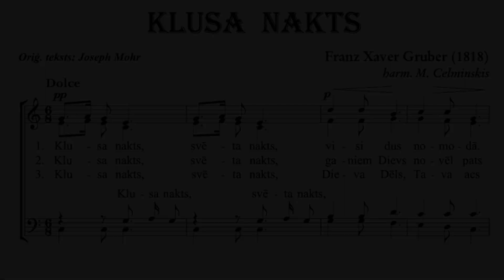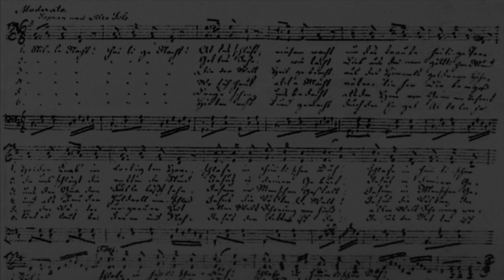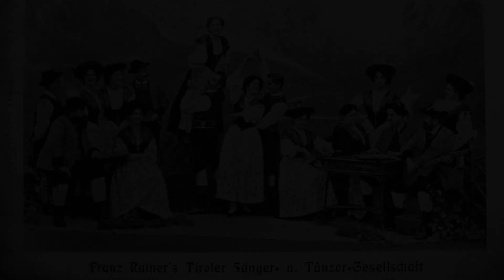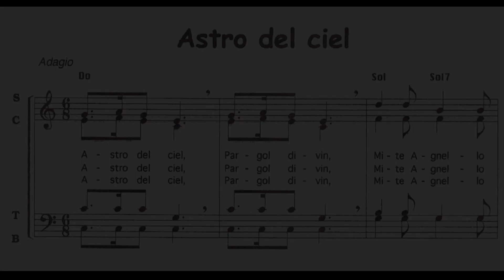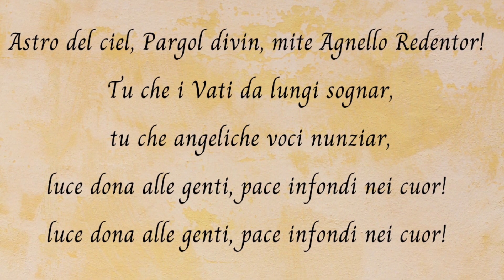Stille Nacht ...tra Storia e Leggenda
Il Natale si avvicina e un po' di atmosfera natalizia non poteva anche qui!
Scopriremo assieme la storia di uno dei più celebri brani natalizi: "Stille Nacht".
Dai piccoli paesini austriaci di Oberndorf e Arnsdorf scopriremo come nacque il celebre brano, proprio la notte dell'antivigilia di Natale.
Questo pezzo, composto da Franz Xaver Gruber, su versi di Joseph Mohr vanta innumerevoli versioni, arrangiamenti e trascrizioni oltre ad essere stato tradotto in più di 300 lingue e dialetti.
...ed ecco che sveliamo la sua storia e la leggenda che lo circonda!
Buona visione!

Se desiderate approfondire l'argomento, vi lascio due link dove potete trovare tutte le informazioni e in lingua italiana: